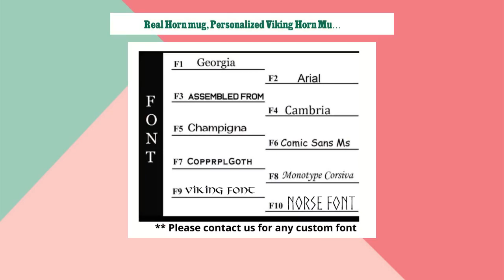Real Horn mug, Personalized Viking Horn Mug - Thor's Hammer, Polished Mug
These beautifully handmade Viking drinking horn Mugs with wooden base and Sturdy handle, made from Buffalo/Ox Horn are perfect re-enactment piece or gift for any special occasion. Perfect for mead, ale, or any beverage, this mug will be the centerpiece of your next feast or celebration. Embrace the ancient tradition and bring a touch of the Viking age to your home with this powerful symbol of strength and courage. ⚡️ ETHICALLY SOURCED GENUINE OX HORN ⚡️ No cattle are harmed as the horns are sourced ethically. The natural variations and texture in the horn adds character and make each mug unique. ⚡️ HANDMADE BY SKILFUL ARTISANS ⚡️ All our horn products are meticulously handmade by our artisans one piece at a time. There may be a slight variation from one item to the other. Such variations are inherent in the creation of handmade products. ⚡️ PRODUCT FEATURES ⚡️ • Top quality Viking Drinking Horn Mug • Fashioned from genuine Ox Horn, each of them original and unique. • Engraved Thor’s Hammer pattern on the surface • Ideal for water, ale, beer, wine and more • Sturdy Handle for ease of holding • comes with a wooden base (mango wood) • Smooth polished exterior • Food safe lacquer coating that does not leave an after-taste • Durable and long lasting • Not for hot liquids, microwave, or dishwasher • Hand wash and towel dry ⚡️ PERSONALIZATION ⚡️ · When personalized sets/items are selected, please enter the text to be personalized in the personalization section. · Please enter the font and the Text that you'd like us to engrave on the wooden base of the mugs. · If the text is too long and cannot fit in the base in one line, it would have split into multiple lines. · If no Font is selected, we will use the font that looks best with the text provided (we generally use F8: Monotype Corsiva). 🔸 Please leave us a note if the mug is intended for a left-handed user, so we can engrave the text on the other side of the mug. ⚡️ DIMENSIONS & CAPACITY ⚡️ Height - Approximately 6"+ tall Capacity - 350-450ml volume of liquid Material - Real Cattle Horn (ox) ⚡️ QUALITY GUARANTEE ⚡️ We take pride in our handcrafted Viking Horn Products and stand behind their quality. Each product is thoroughly inspected before being shipped to ensure that it meets our high standards. In the unlikely event that you receive a damaged or defective item, we offer a 100% satisfaction guarantee. Your satisfaction is our top priority, and we are dedicated to delivering the finest products to our valued customers. ⚡️CARE INSTRUCTIONS⚡️ - Hand Wash every time before use - Use Towel gently right after wash - Clean your horn items in lukewarm running water with mild soap or solvents. Dry off the items directly. - Keep your horn utensils separate from sharp utensils 🔸 1 mug provided per listed price 🔸 Colour, Shape, Size may vary due to natural organic product 🔸 We are UK based company; all our products are shipped from the UK.